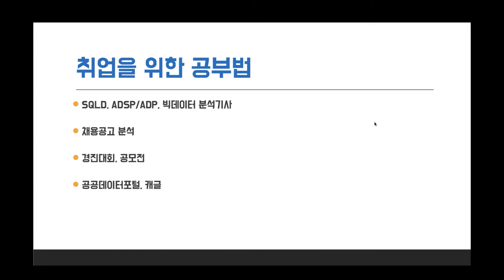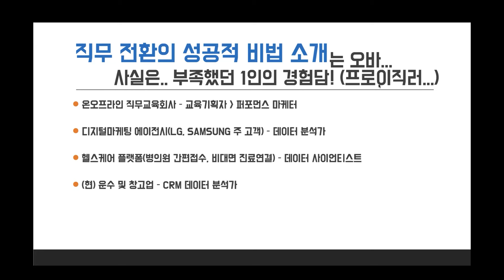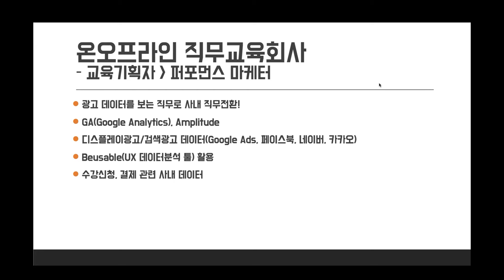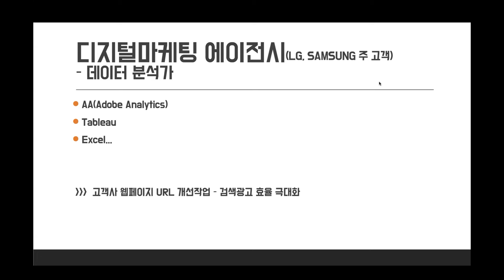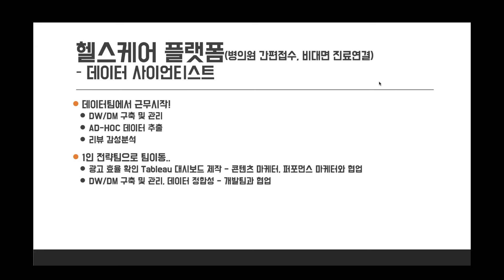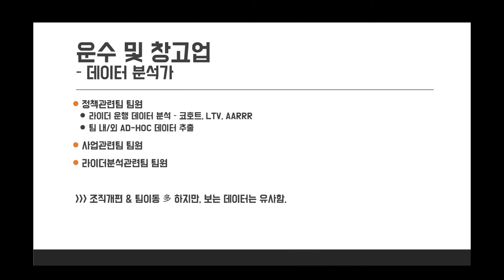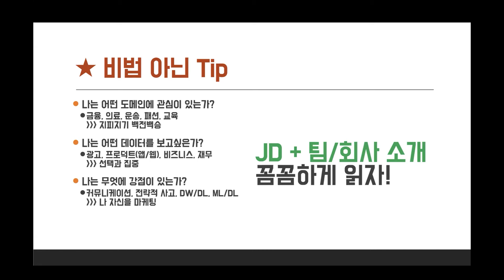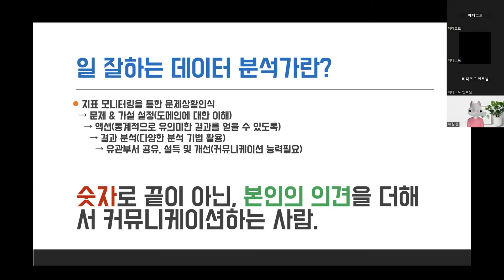문과라서 안된다고 하지 마세요.. 비전공자 회사원 데이터 분석 이직 비결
퇴사하지 말고 회사 다니면서 데이터 이직 준비를 하세요